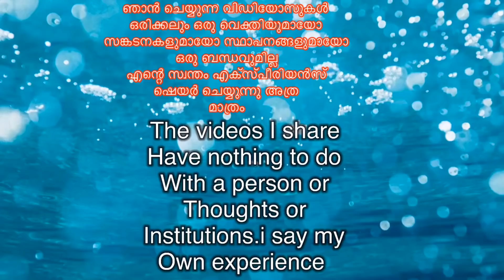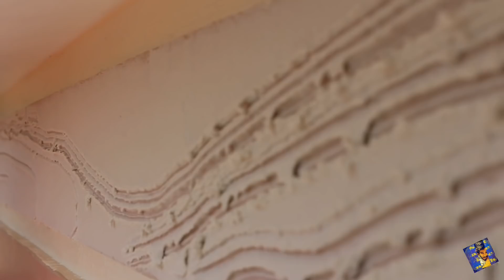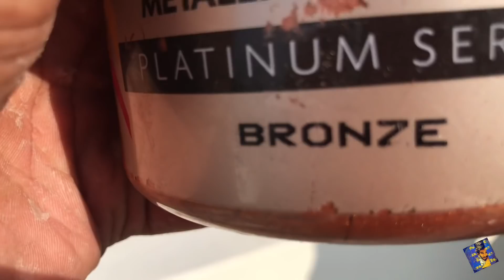Wood texture design on exterior walls||asian paints||metalics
New wood texture design on exterior walls||wood panel texture works